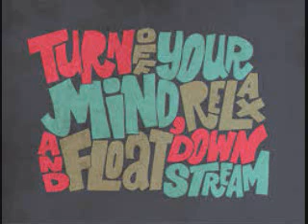Chill Hip-Hop Beat